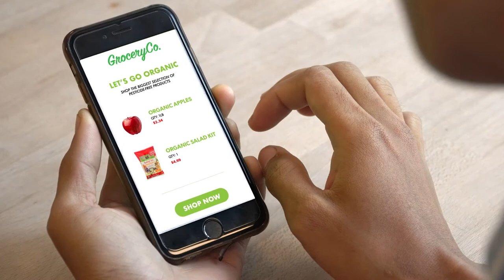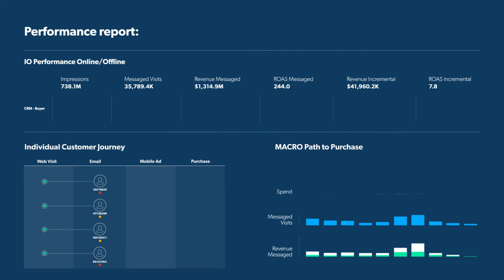Epsilon PeopleCloud | Digital Media Solutions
Your customers are your most important assets. But how you message them, and when you do, matters. Get the most out of your marketing with Epsilon PeopleCloud Digital Media Solutions.